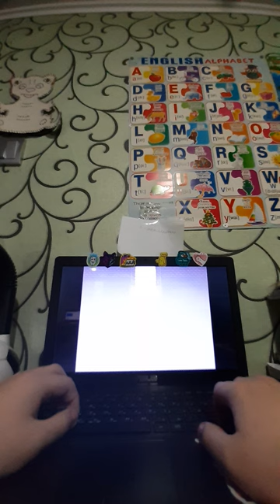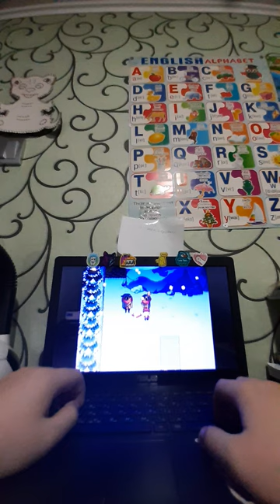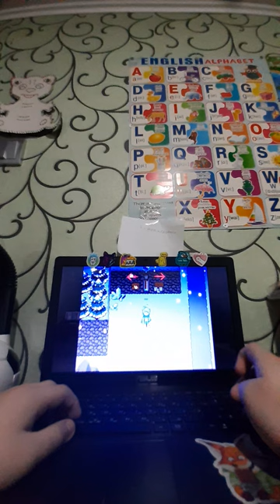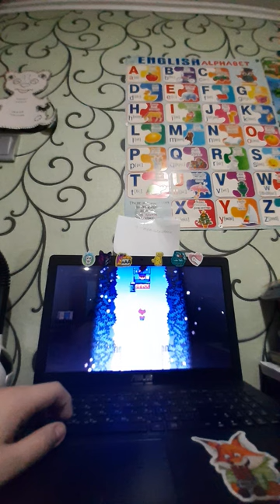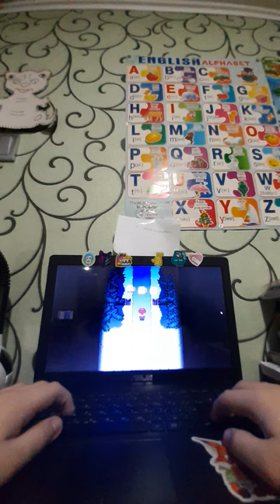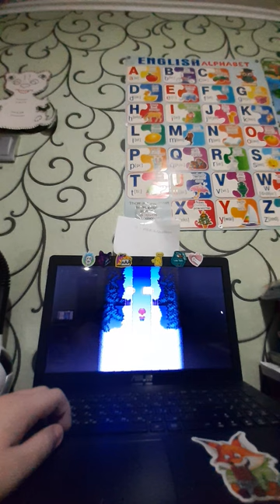undertale yellow часть 3 (банда чашек Шаффлеры)